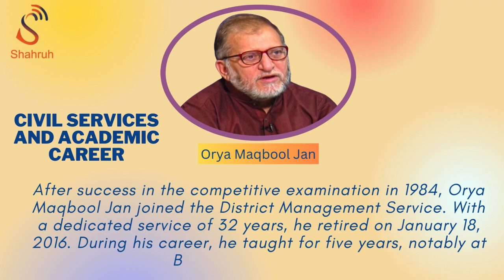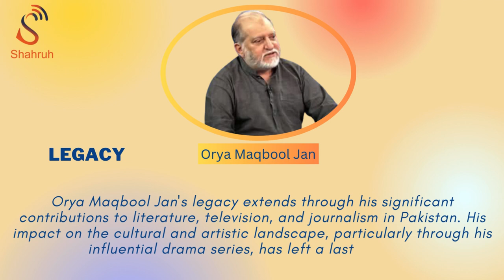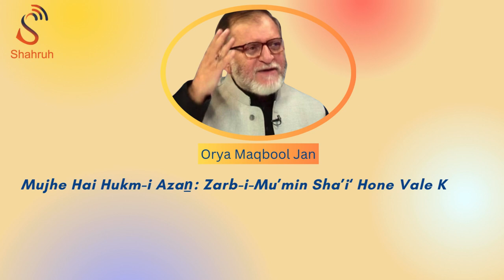The Inspiring Life Journey of Orya Maqbool Jan | Shahruh Media Tribute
Dive into the life and legacy of Orya Maqbool Jan with Shahruh Media's latest biography video. Discover the journey of this influential figure.